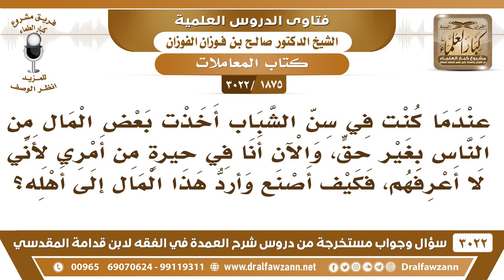[1875 -3022] عندما كنت في سن الشباب أخذت بعض المال بغير حق، فكيف أردها وأنا لا أعرف أصحابها؟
-"[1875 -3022] السؤال: عندما كنت في سن الشباب أخذت بعض المال من الناس بغير حقٍّ، والآن أنا في حيرةٍ من أمري لأني لا أعرفهم، فكيف أصنع وأرد هذا المال إلى أهله؟
الجَوَابُ: نعم، إذا كنت لا تعرفهم، ولا يمكن إيصاله إليهم، فتصدق به، على نية أن الأجر لصاحبه، وأنت تتخلص منه.
للاشتراك في قناة الشيخ صالح الفوزان

للاستفسار والإقتراحات والدعم
رئيس الفريق
لمشروع كبار العلماء